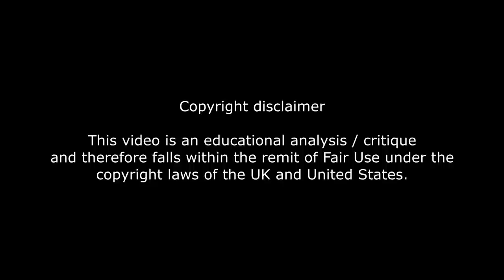Silent motives of the T-1000 in TERMINATOR 2 (character analysis)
From my full video Greatest Screen Villains: the T-1000 in Terminator 2. Just a little something while I'm editing a new long form video for the channel. Enjoy.